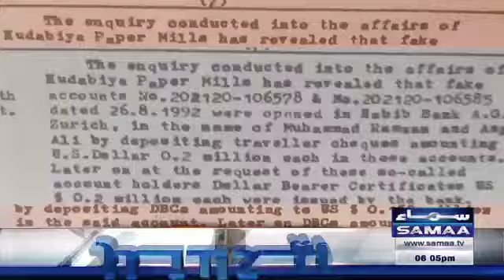Samaa Headlines | 06 PM | SAMAA TV | 20 Oct 2017